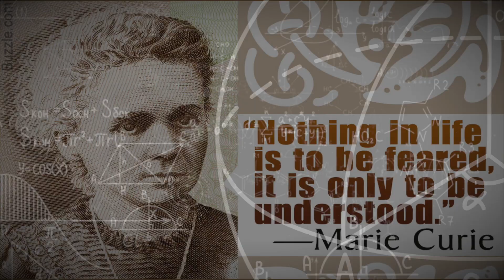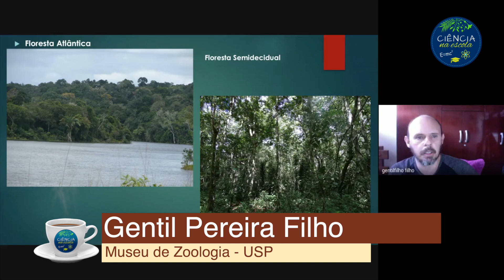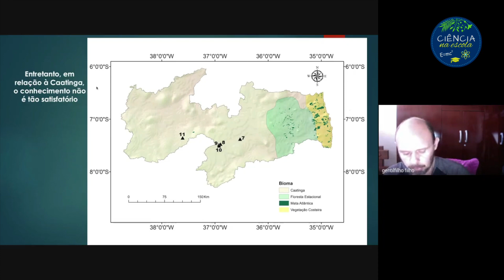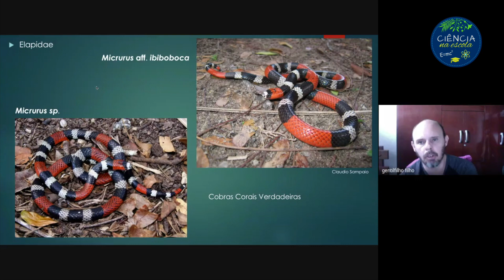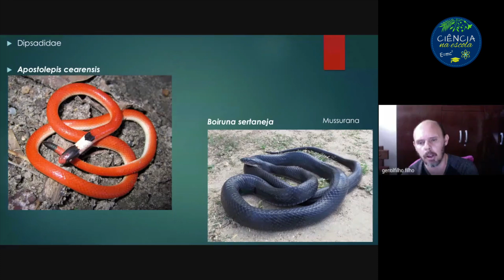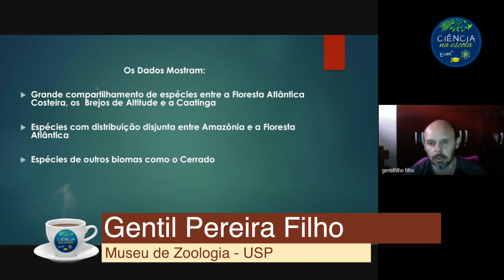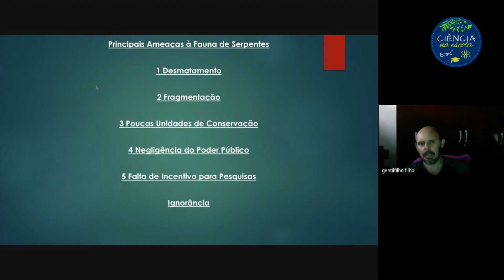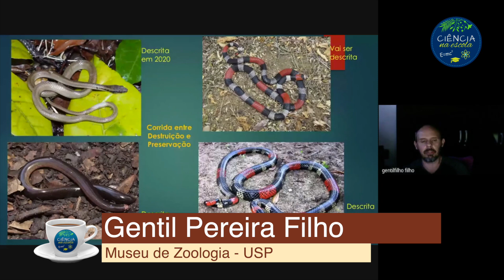Gentil Pereira (Museu de Zoologia USP)- Status do conhecimento da fauna de serpentes do estado da PB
Gentil Pereira Filho conversa conosco sobre o  status do conhecimento da fauna de serpentes do estado da Paraíba, abordando  conhecimento sobre esse grupo e mostrando as espécies já registradas para o Estado. Alem das espécies raras, comuns e de importância médica, Dr. Gentil conversa sobre os trabalhos que estão sendo desenvolvidos na área.

Gentil é biólogo (UFPB), mestre e doutor em Ciências Biológicas (Zoologia) pela UFPB e Pós Doutor em Zoologia pelo Museu de Zoologia da Universidade de São Paulo. Tem experiência na área de Zoologia, com ênfase em Taxonomia dos Grupos Recentes, atuando principalmente nos seguintes temas: Serpentes da região neotropical, Taxonomia de serpentes, Conservação de serpentes e Ecologia de serpentes (texto autoria de G. Pereira